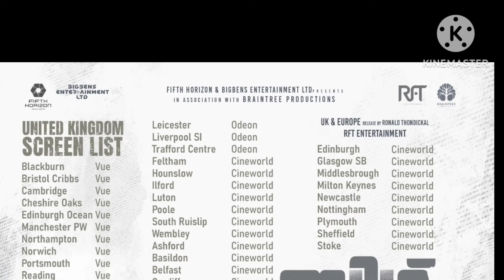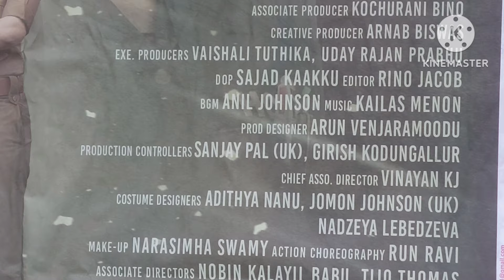Big Ben (2024) Malayalam film movie Anu Mohan | Aditi Ravi | Vinay Forrt | Miya George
Big Ben (2024) malayalam film movie
Anu Mohan, Aditi Ravi, Vinay Forrt, Miya George
directed by Bino Augustine